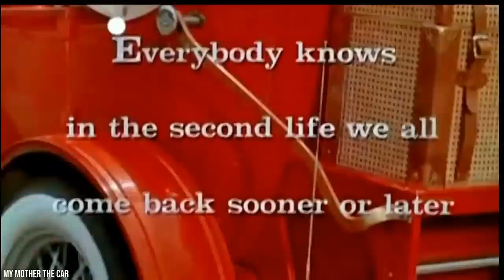22 Gilligan's Island Facts That Biggest Fans Don't Know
There are a lot of facts that many fans don't know about Gilligan's Island.

Do you think you know a lot about Gilligan's Island? Try our quiz and enter to win $500!

Check out some of the awesome Gilligan's Island merch you can add to your memorabilia collection!

 Even if you've seen every episode, there are sure to be a few things you still don't know about this classic tv show. In this video, we're taking a behind-the-scenes look at Gilligan's Island and all of the things that shaped the show.

We'll be taking a look at the original Gilligan's Island theme song, which you probably don't recognize! And this is because the Gilligan's Island theme song was later re-written into the version you know today.
We'll take a look at the Gilligan's Island Pilot, which was much different from the rest of the show! In fact, the Gilligan's Island pilot was shot with different actors and cast members, who didn't continue on the show for the rest of its running.

But that's not all! We're going to take a look at all of the things you might've missed about this classic television show over the years. Gilligan's Island episodes were full of secrets and controversies that were never seen beyond the screen. There are even some Gilligan's Island bloopers and changes that were previously never before known by audiences.

In this video, we're revealing all of this and more! Hopefully, you're not squeamish, because we're setting sail to explore 22 Gilligan's Island Facts that even the biggest fans don't know!